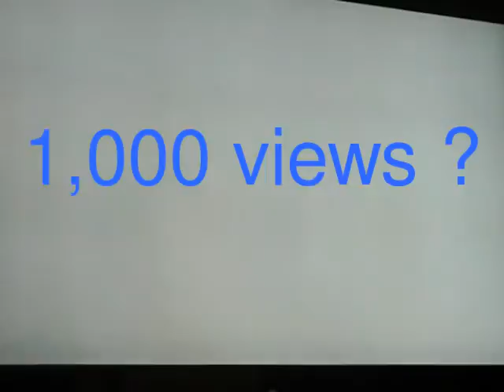new kino tour guide(part 1)